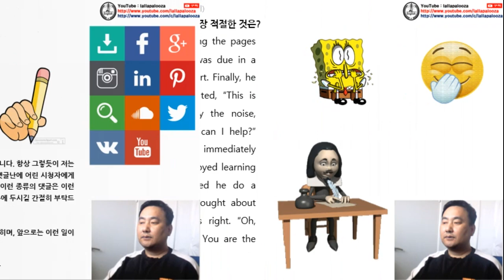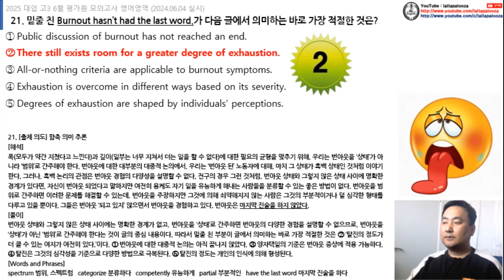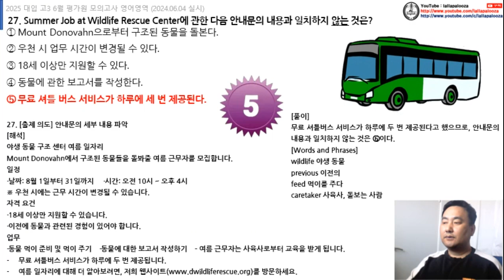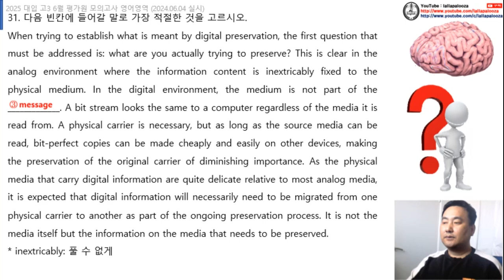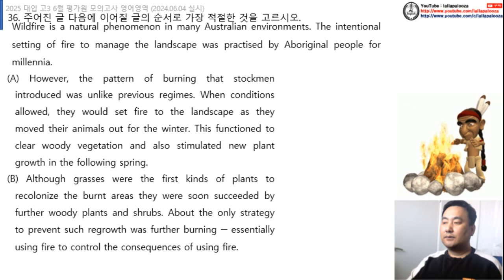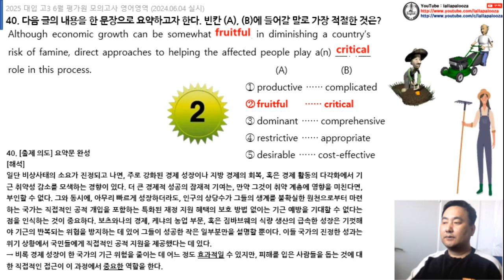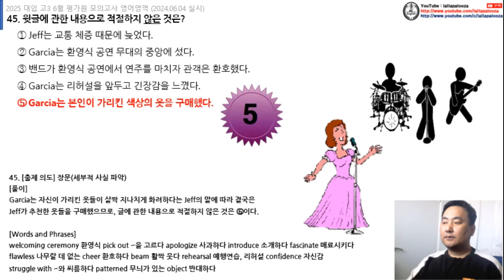2025 대입 고3-6월 평가원 영어 해석 해설 어휘 동영상 (20240604 실시)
2025 대입 고3-6월 평가원 영어 해석 해설 어휘 동영상 (20240604 실시)입니다.
6월 고3 평가원 모의고사 영어영역의 정답 해석 해설 어휘를 빠르게 점검해 보세요.
잠시 화면을 멈추고 출제된 영어 지문의 해석과 해설 및 어휘정리를 찬찬히 읽어 보는 것을 추천합니다.